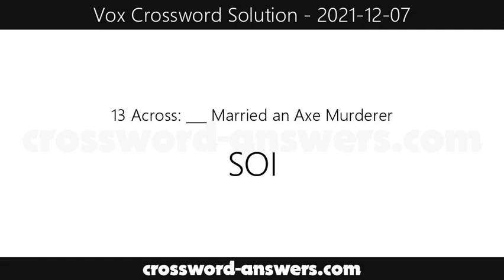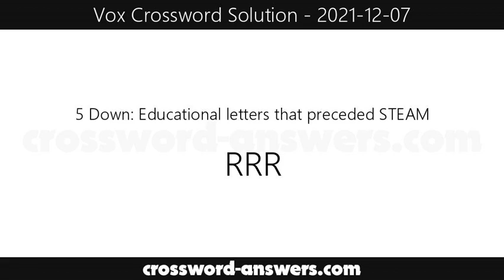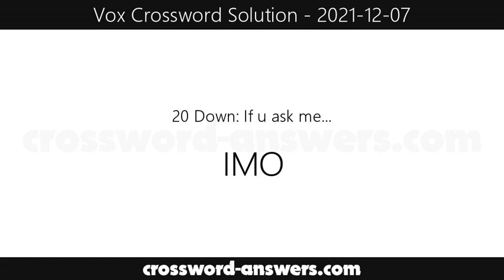Vox Crossword Answers for Tuesday, December 7, 2021 ( 2021-12-07 )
The vox crossword answers for the crossword published on Tuesday, December 7, 2021.